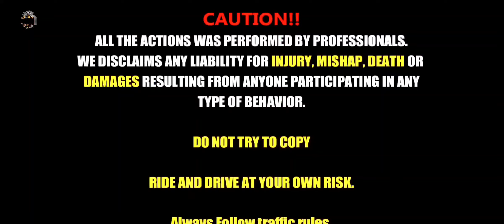bmw s1000rr brake test | bmw s1000rr brake light | bmw s1000rr brake lever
7
bmw s1000r price in india
bmw s1000rr vs kawasaki zx10r
bmw s1000rr pro
bmw s1 000rr exhaust sound
bmw s1 000rr vs kawasaki h2r